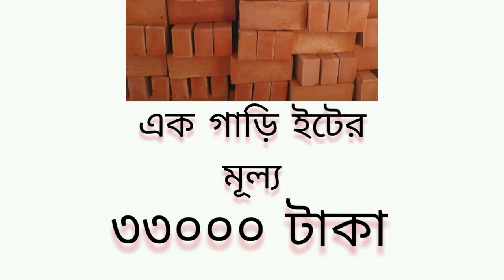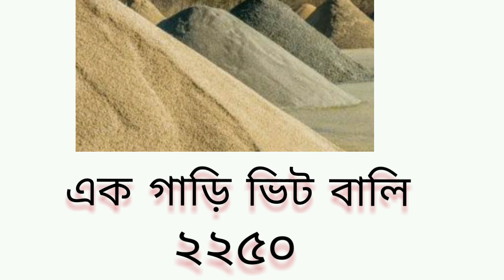rod eit balu Cement ইট খোয় বালি সিমেন্ট এর বর্তমান বাজার।। roder dam koto December